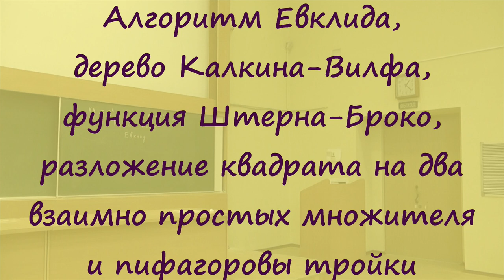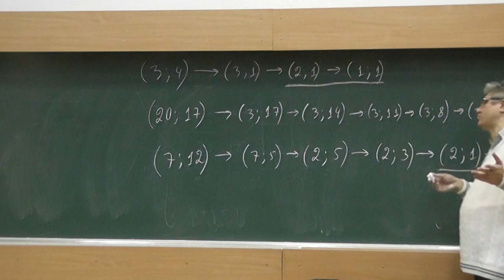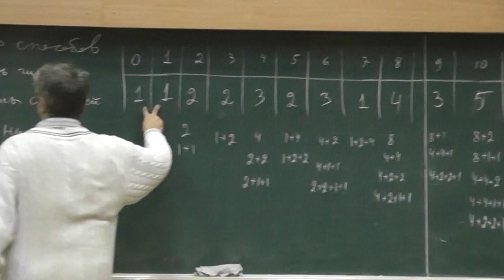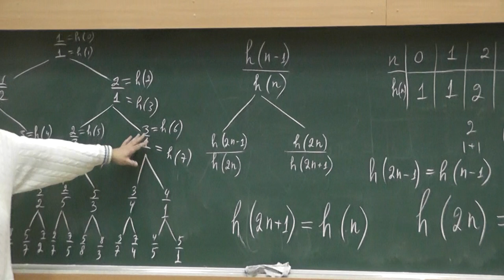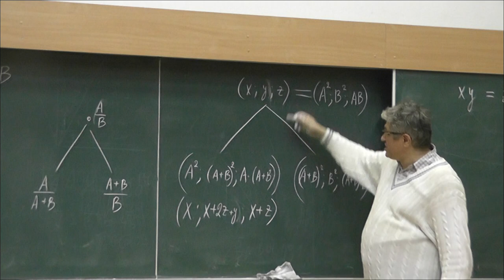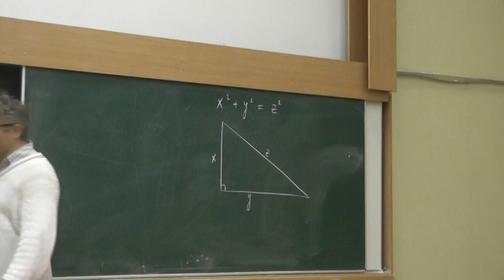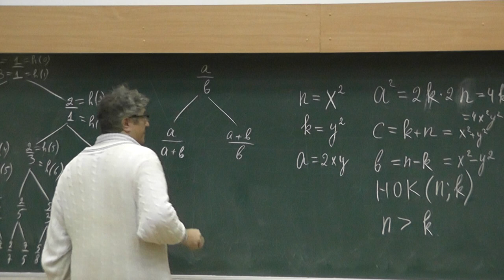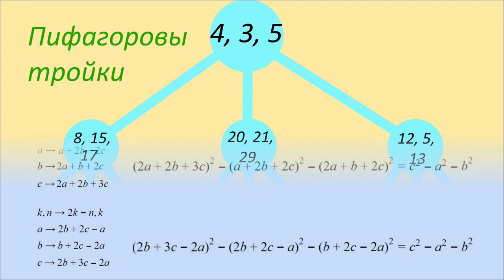136 Алгоритм Евклида, дерево Калкина-Вилфа, пифагоровы тройки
Алгоритм Евклида, дерево Калкина-Вилфа, функция Штерна-Броко, разложения квадратов на два взаимно простых множителя и пифагоровы тройки.
Советую статью «По порядку становись!» второго номера журнала «Квант» 2008 года
И статью А. Панова «Генеалогические деревья» седьмого номера журнала «Квант» 1987 года